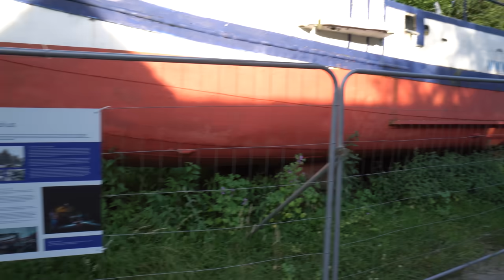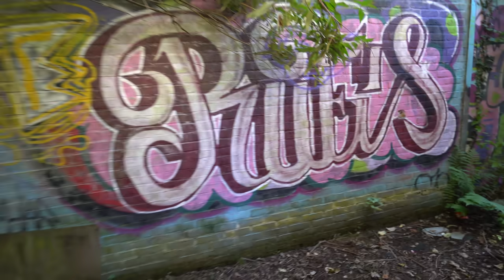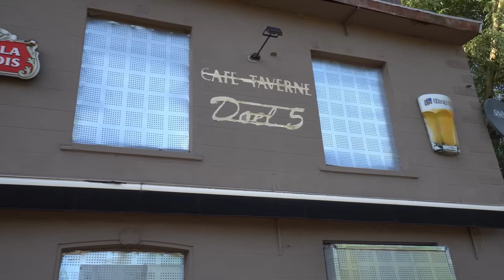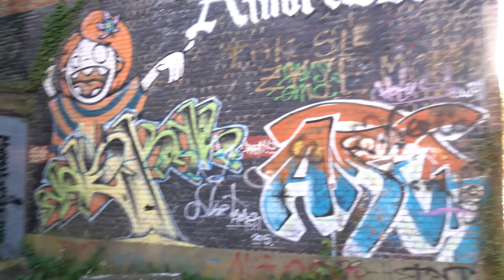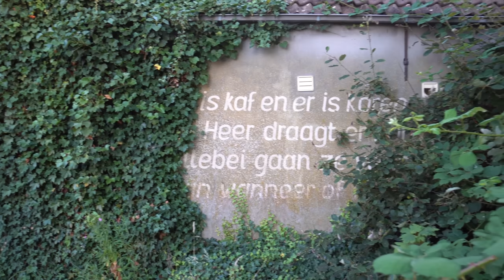The Real Reason Everyone Left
Exploring an entire town that is eerily empty. Doel in Belgium is home to just 20 people. What happened?